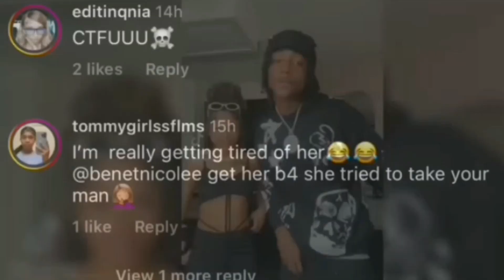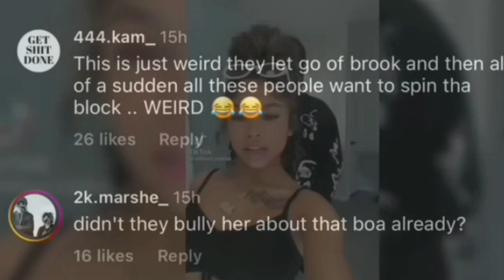His Ex Nadia Linked Up / @benetnicolee Go off 🍵🥵